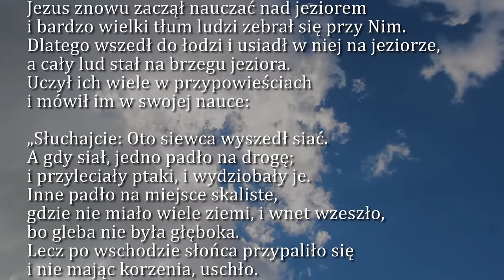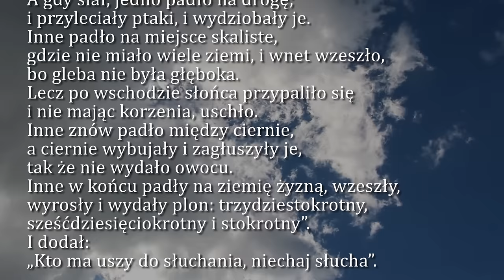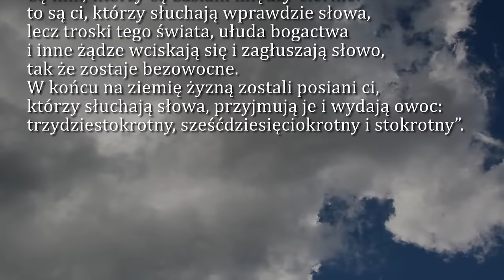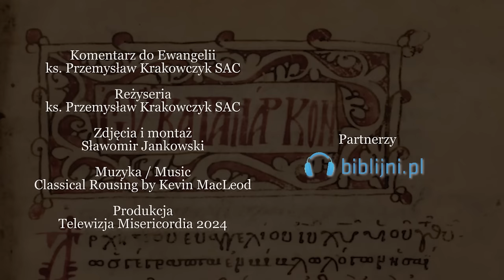Dobra Nowina na dziś | 24 stycznia - św. Franciszka Salezego, biskupa i doktora Kościoła